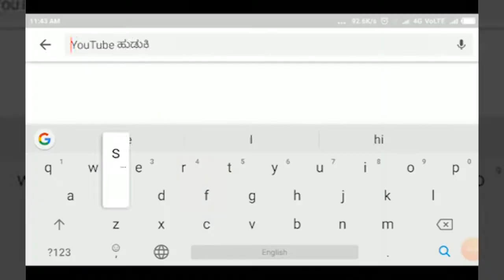ಬೆಳಗಾವಿ-ನಗರ ಮಧ್ಯೆ ಬಂತು ಕಂಟೈನ್ಮೆಂಟ್ ಝೋನ್||SATYAM TV KANNADA